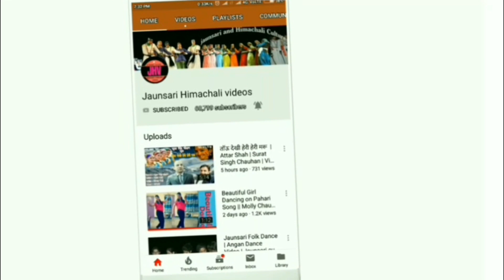पहाड़ी लडको ने लगाई शानदार नाटी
Himachali Dance by Nitin Tomar (khakta) and Nishant chauhan, hope you like this Nati .